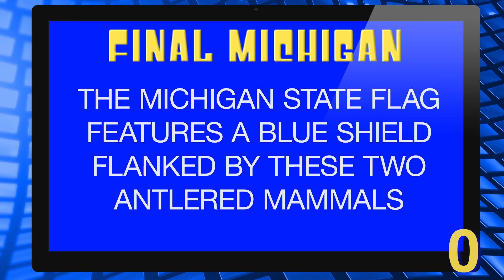Michigan Trivia - Category: Symbols